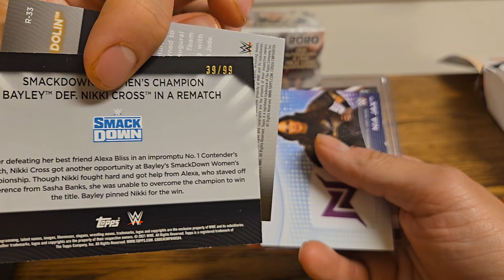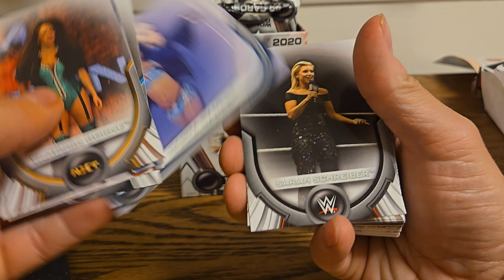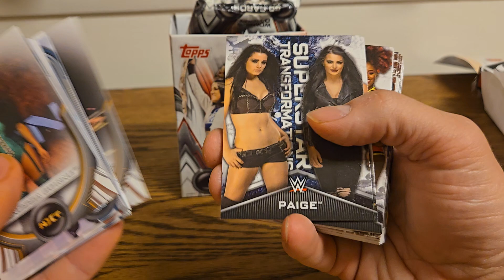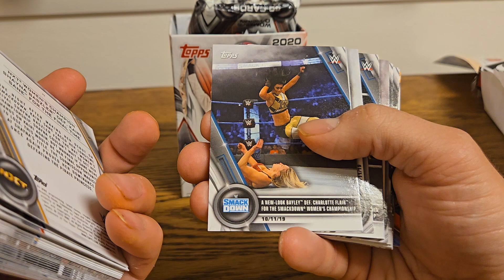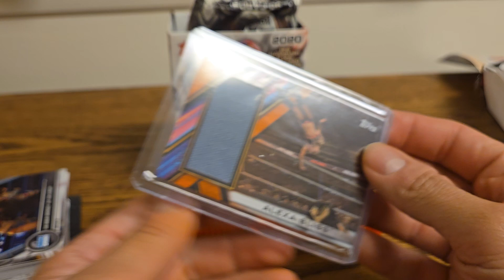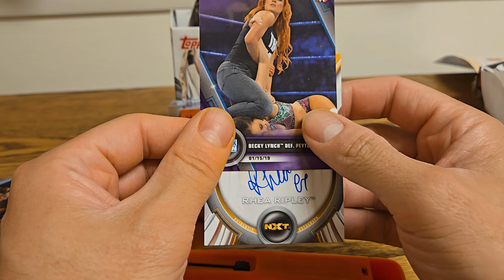Amazing 2020 WWE Topps womens division hobby box. Awesome relic and incredible rookie auto.